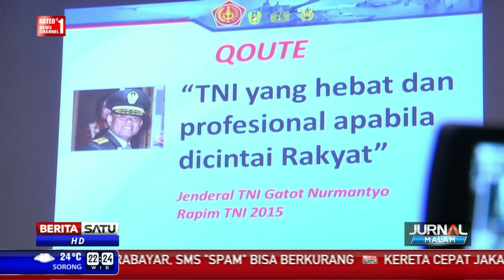Presiden Jokowi Minta TNI Lebih Mandiri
Presiden Joko Widodo meminta TNI tidak terlibat pada politik praktis melainkan politik negara. Presiden juga mendorong kemandirian alutsista dengan mengurangi impor.

Facebook.com/BeritaSatuTV
Youtube.com/BeritaSatu